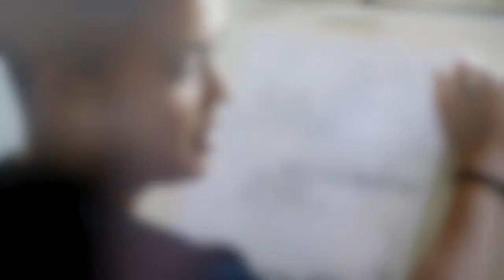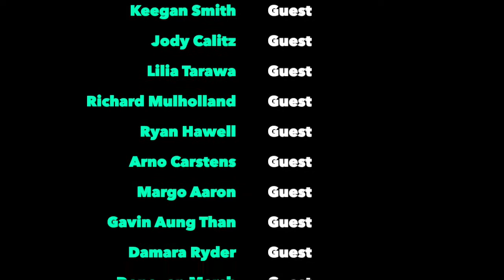The Ridiculously Human Podcast - Best of 2019 - Part 1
Thanks to all our insanely epic and cool guests who feature in Part 1 of our Best of 2019 Podcasts Series

Guest names below

We hope you enjoy this mashup of conversations as much as we did.